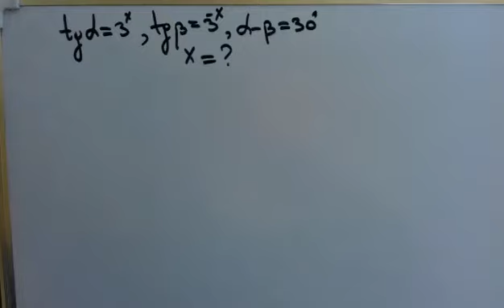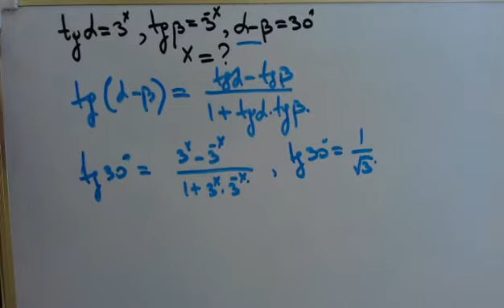Üstlü funksiya. (Tənlik)